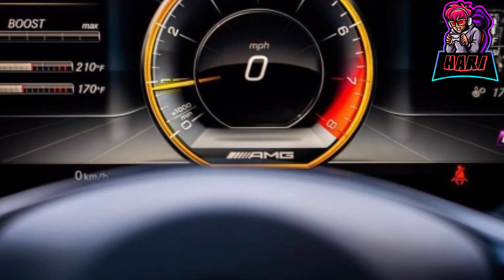New Mercedes Benz NEW E63 S 2021 ., exterior and interior design of black addition of mercedes (4)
New Mercedes Benz NEW E63 S 2021 ., exterior and interior design of  black addition of mercedes